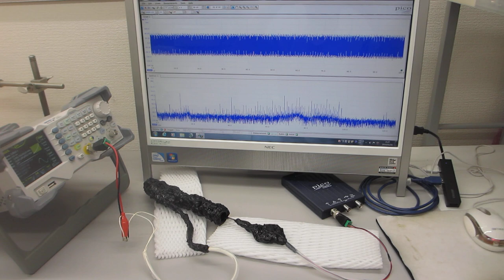超音波プローブの製造・評価技術（超音波システム研究所）